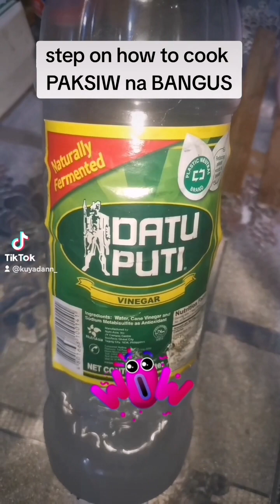How to cook PAKSIW na BANGUS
PAKSIW NA BANGUS